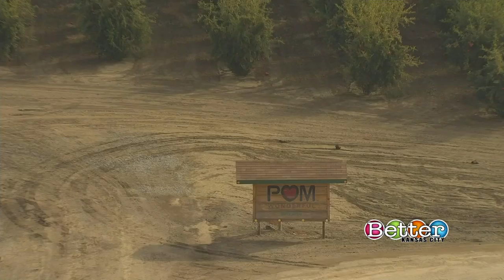Pomegranate health boost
Good health is definitely a top priority for everyone right now.  Registered dietitian Maya Feller shares ways to be proactive and give yourself a boost with POM Wonderful.